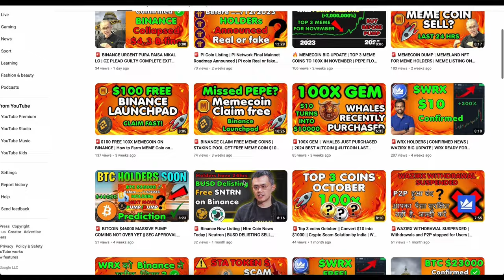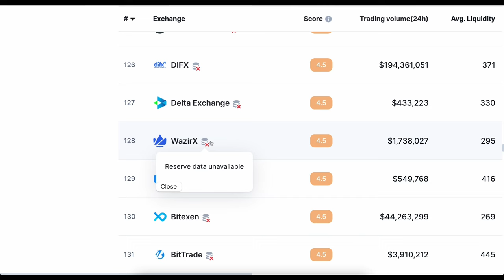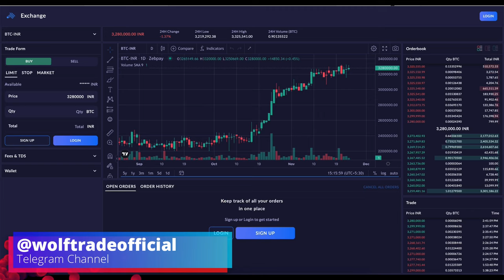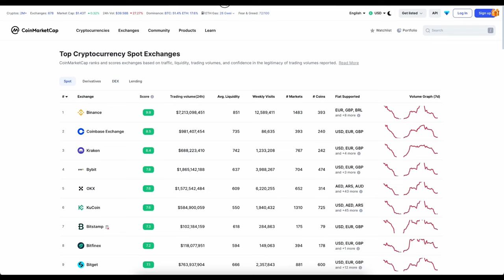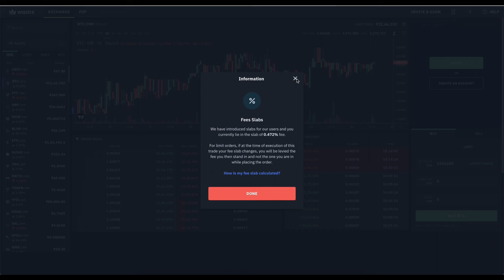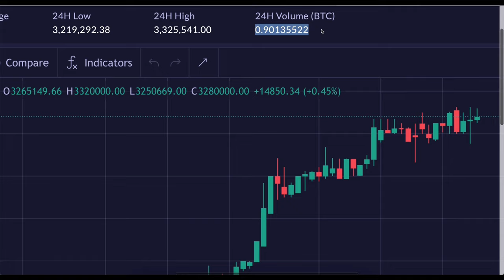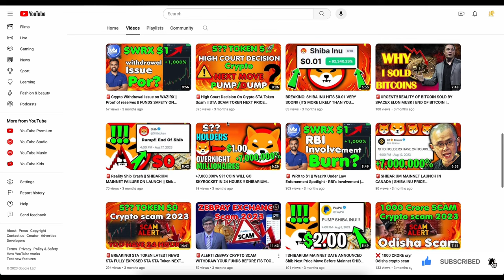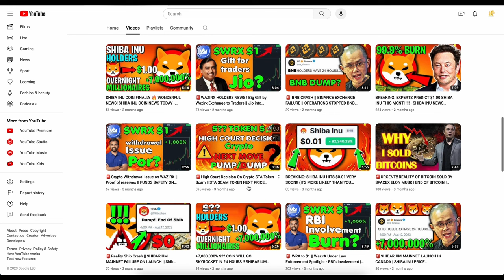🚨WAZIRX URGENT | INDIAN CRYPTO EXCHANGE SCAM | Zebpay Scamming users fake charge | Crypto News India